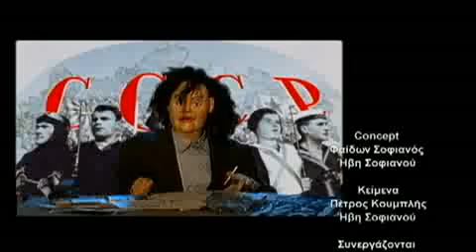KRA (ΚΡΑ) - ΤΟ ΓΚΑΝΤΕΜΟΖΟΥΜΟ (ΚΑΘΑΡΑ ΔΕΥΤΕΡΑ) - ΣΚΑΪ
KRA (satire with SOFIANOS Family puppets)
MON-FRI at 00.10 on Skai Television

BEST OF KRA , every Saturday 00.50

Kra is written by PETROS KOUBLIS - HEBE SOFIANOU

Directed/ Produced by PHAIDON SOFIANOS - HEBE SOFIANOU.

Main Voices by KOSTAS PAPAGEORGIOU

KORAKIA : KOSTAS TRIANTAFYLLOPOULOS (Vladimiros), STAVROS MAVRIDIS (Aimilios), MIXALHS MHTROUSIS (Lykos, poulaki)

Mabrida Sofianos Studios